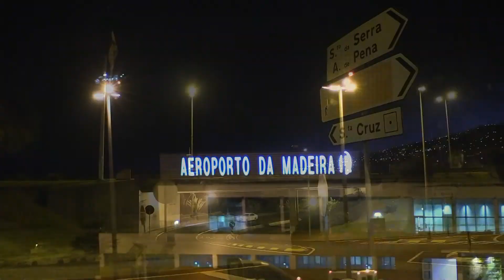MADEIRA , FNC airport , 2017/10 , PART1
Cristiano Ronaldo International Airport
Canon LEGRIA G-40